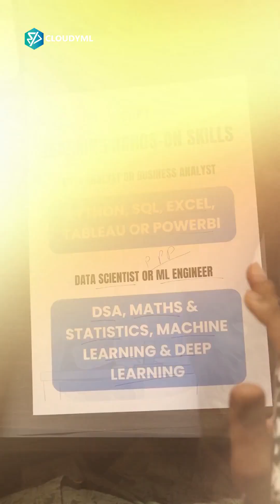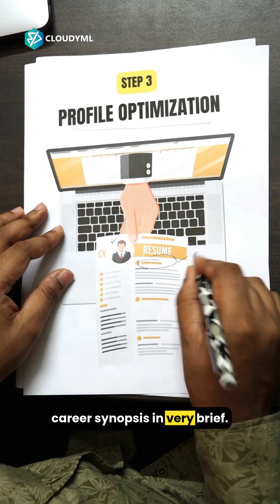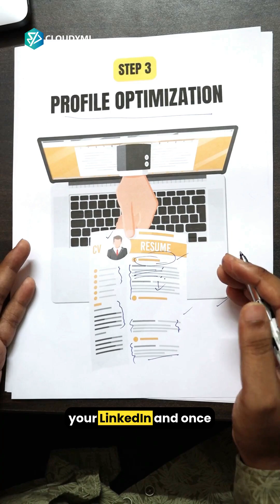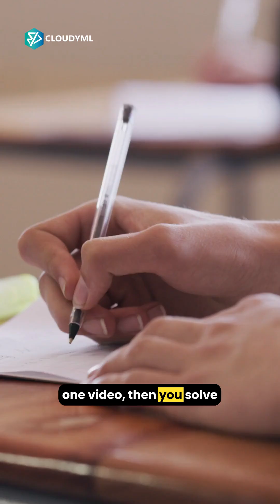Does a Degree Really Matter to Get a Job in the Data Science?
Does a Degree or Certification Really Matter to Get a Job in the Data Science Domain?

The answer is no. What truly matters is hands-on, practical experience, which you can only gain by solving real-world problems and applying your skills in meaningful projects. In the fast-growing field of data science, employers are looking for professionals who can demonstrate their ability to work with data, build models, and provide insights — not just hold a certificate.

That's where CloudyML comes in! At CloudyML, we focus on practical, project-driven learning that equips you with the experience you need to excel. With our hands-on courses, you’ll dive deep into real-world datasets, solve complex problems, and work on industry-level projects.

Chosen & Trusted By 25,000+ Learners world wide.